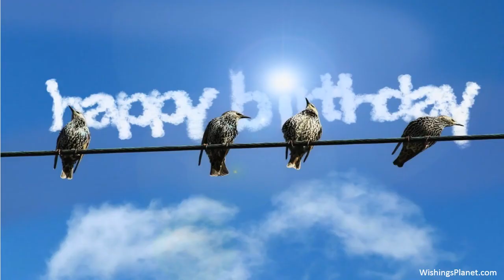Happy Birthday to Tammy